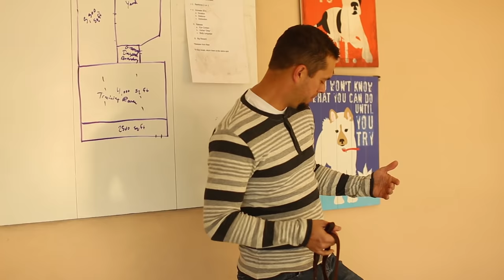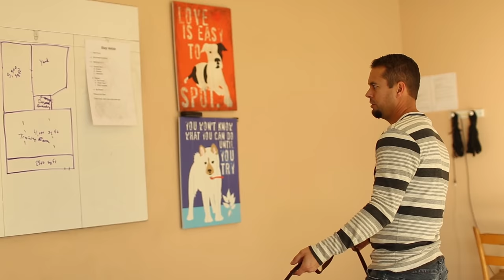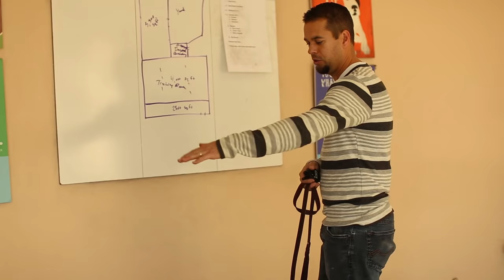Transformations- How to Train an Aggressive Border Collie- Utah Dog Trainers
At Ty the Dog Guy we deal with and train a lot of aggressive dogs.

In this episode of Transformations we are training an aggressive border collie.

This is a dog who had nipped and bitten and barked at just about any new person he saw.

He wasn't safe when people came to the house and he wasn't safe when on walks.

His issues were deeply rooted in fear, insecurity, and anxiety.

When he felt those emotions he would lash out aggressively as a preemptive move in order to protect himself.

During the few weeks he was in our dog training boot camp (board and train) we helped him learn how to focus on us and on the command at hand.

When he was able to focus on positive things it took away his ability to focus on the things that make him nervous and reactive and aggressive.

This dog training case study has been one of the more fun ones we've done because we were able to see such a stunning change in behavior in such a short period of time.

If you're wondering how to train an aggressive border collie or just how to train an aggressive dog then this case study video is important for you.